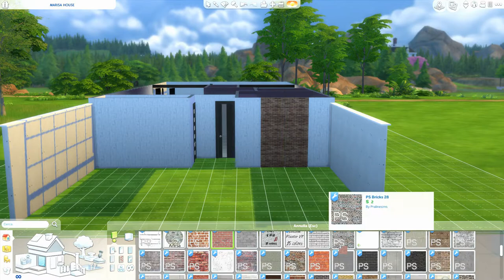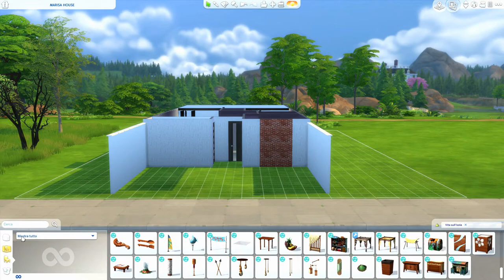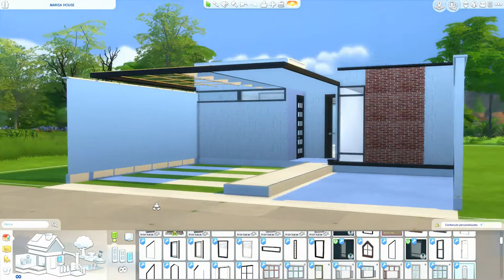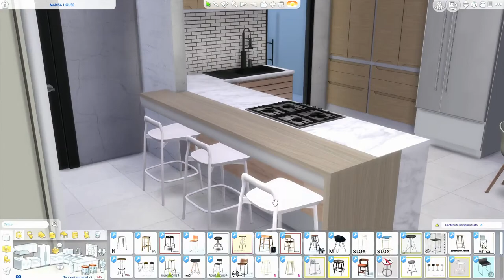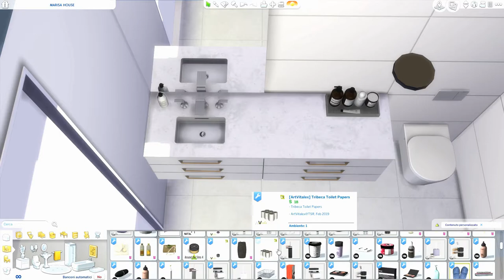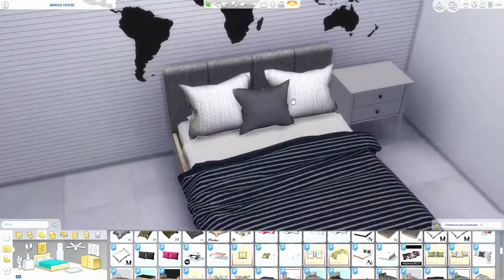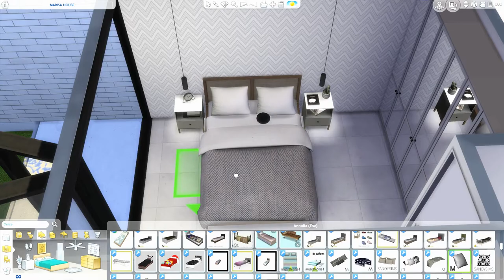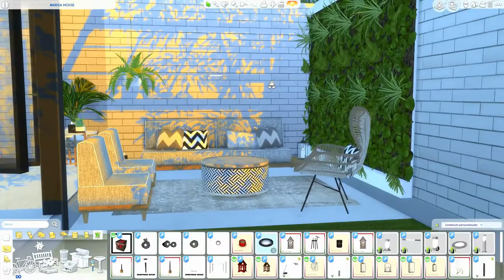The Sims 4 | Marisa House | Speed Build + Download Link